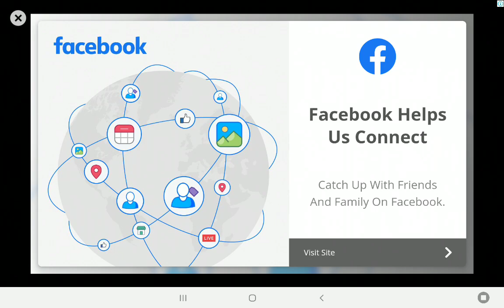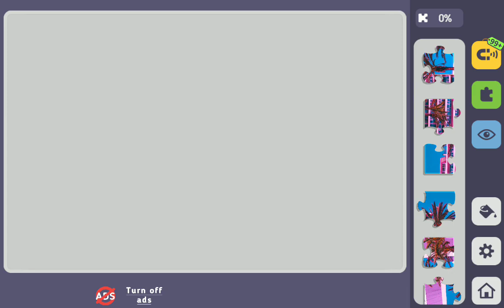Relax Jigsaw Puzzle bagian 186